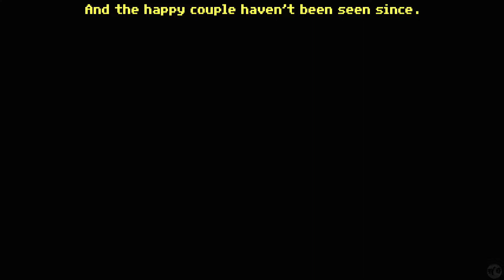Let's Play Sam and Max 1 Part 3 [PC] Gator Golf (Blind)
🐧 Welcome to our blind let's play Sam and Max 1 part 3 for the PC: Gator Golf. An old-school point and click adventure game by Lucasarts originally coming out in 1993. This is the first in the series and let's see where our hunt for the unfrozen carnival friend has gone off to while causing as much mayhem as our little buddy can do!

🐧 Link to this playlist - watch Sam and Max 1, Hit The Road, from the beginning

🐧 Thank you to the designers of this game Steve Purcell, Michael Stemmle, Sean Clark, and Collette Michaud... as well as of course, Lucasfilm Games.

🐧 About Sam&Max HittheRoad (from the Steam page): Grab your nightstick, squeal like a siren, and Hit the Road with Sam & Max, Freelance Police, as they attempt to crack their toughest case. Sam (a canine shamus) and Max (a hyperkinetic rabbity thing) are hot on the trail of a runaway carnival bigfoot across America’s quirky underbelly in this deranged animated adventure!

Solving this case is up to you! You direct the actions of Sam & Max, tearing down the road with mayhem on their minds and Corn Duds™ on their breath, on a peril-fraught mission to make the world safe for Sasquatches and sentient mammals everywhere!

Based on Steve Purcell's unconventional cult comic books, Sam & Max will take you on an irreverent road trip adventure that will put hair on your back. Collide with tacky tourist traps and intimidate their bizarre denizens.

Help our frightening, furry flatfoots find the fugitive freak! Do it now!

• Enjoy edgy animation and twisted humor!
• Endless hours of fun playing mini-games like Wak-A-Rat and CarBomb!
• Indulge in gratuitous antisocial behavior!
• Roadside attractions your parents refused to stop at!
• This game is powered by ScummVM.

Reviews (from metacritic):
- 96% on Steam, 457 Very Positive Responses such as from macwh: "TLDR Well-written and acted, as well beautifully drawn, Hit the Road still holds up pretty without a need to be remastered."
- 4.7 out of 5 from GoG.com.
- 96% of google players liked this game.